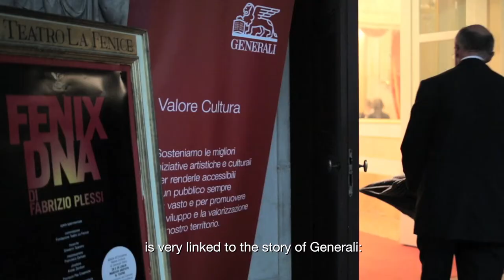With Generali, the La Fenice Theatre opens its doors to the video-art performance by Fabrizio Plessi